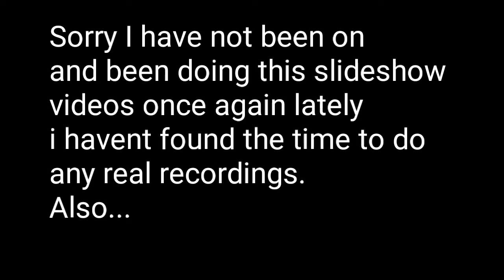Prediction S3 E6 Extreme Rules